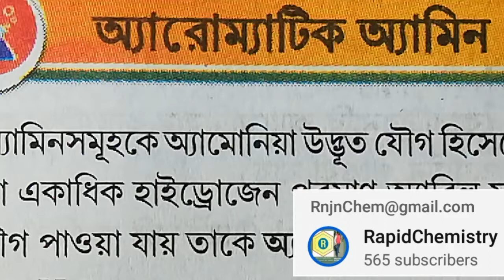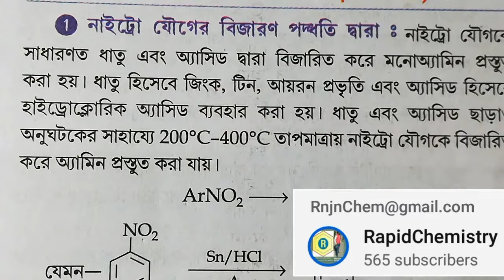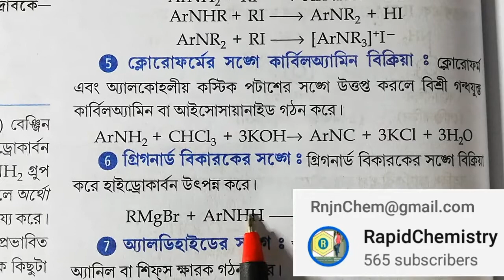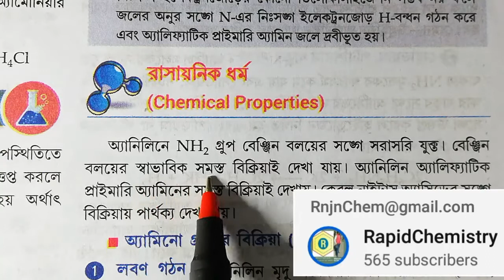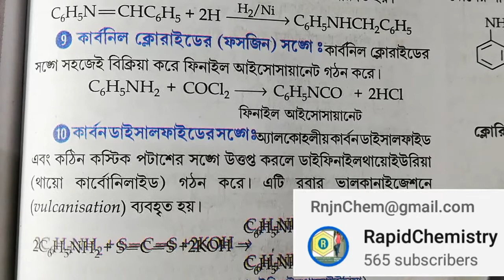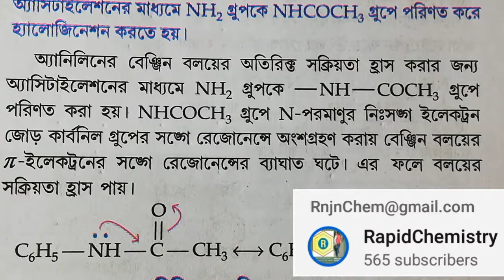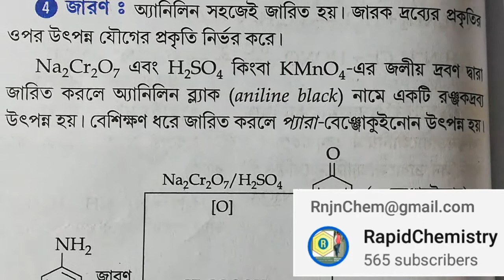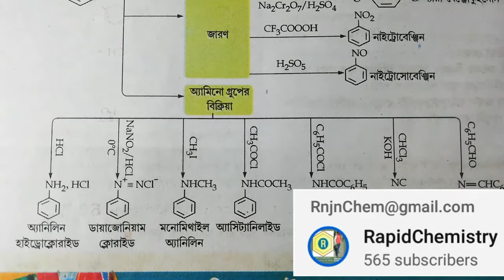NITROGENOUS COMPOUNDS/DAY-04/CLASS-XII by Ranjan Das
Aromatic Amines-Anilines